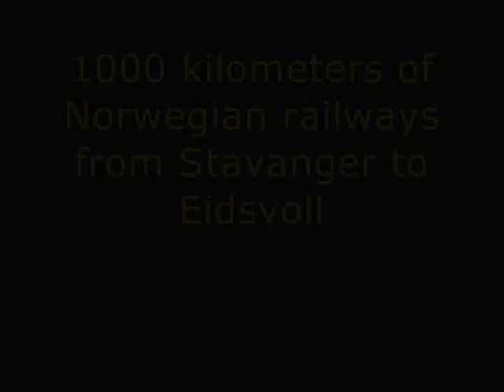VBSR Trailer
This is a "trailer" for the upcoming Norwegian MSTS route that will cover a distance of almost 1000 kilometers! All comments are welcome!